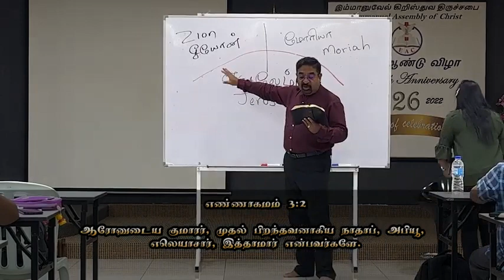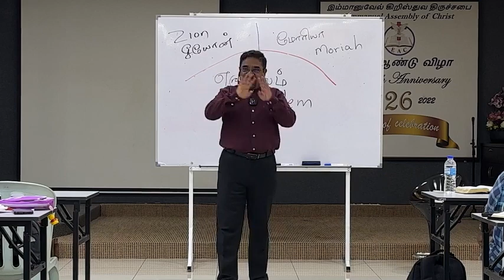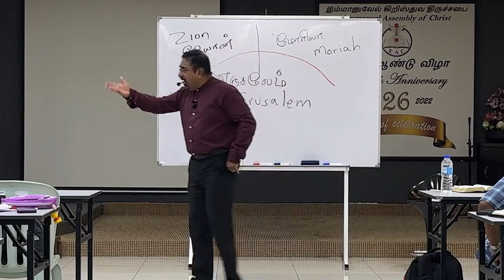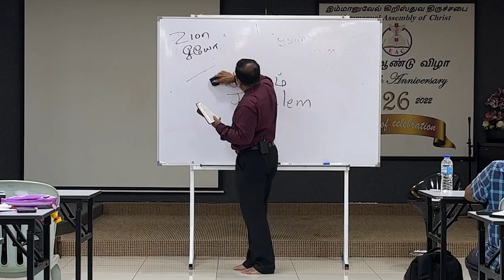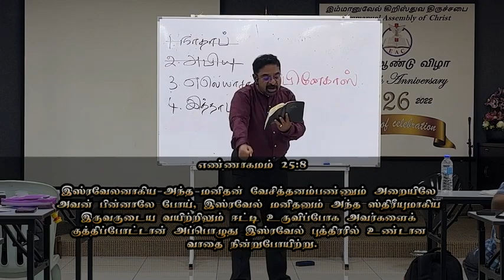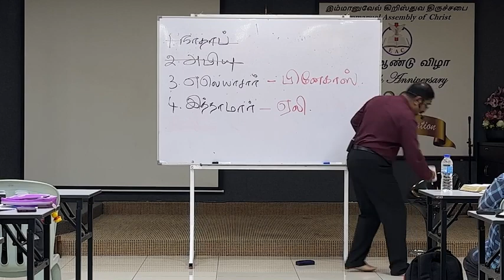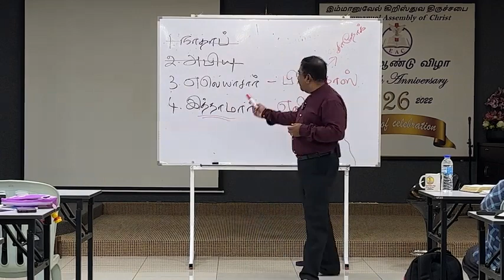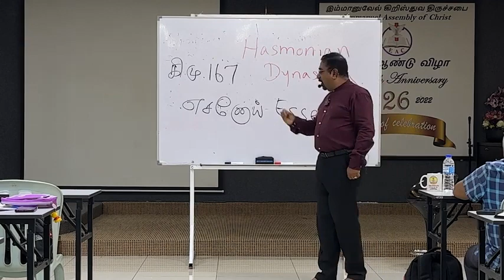Part 4 /5 மோசேயின் கூடாரமும் தாவீதின் கூடாரமும் | Tabernacle of Moses & Tabernacle of David - Tamil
Part 4 /5 மோசேயின் கூடாரமும் தாவீதின் கூடாரமும் | Tabernacle of Moses & Tabernacle of David
By
Missions Coordinator
Saying Yes Jesus:
1. Acknowledge that you (along with all people) have sinned and fallen short of God’s standards.
2. Personally believe that Jesus Christ, who was God in human flesh, died for your sins on the cross and rose again. 1 Corinthians 15: 3 – 4